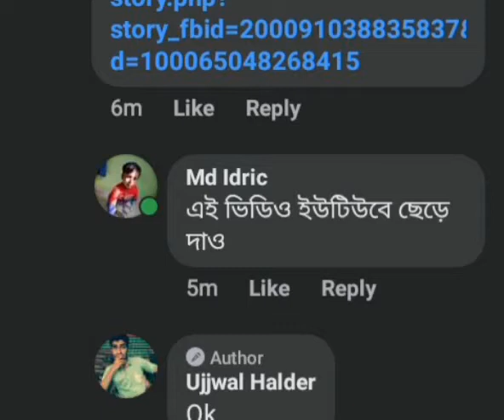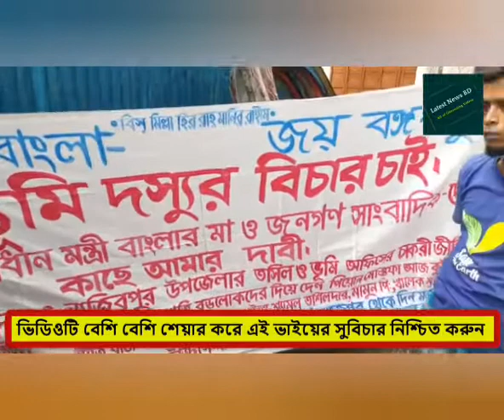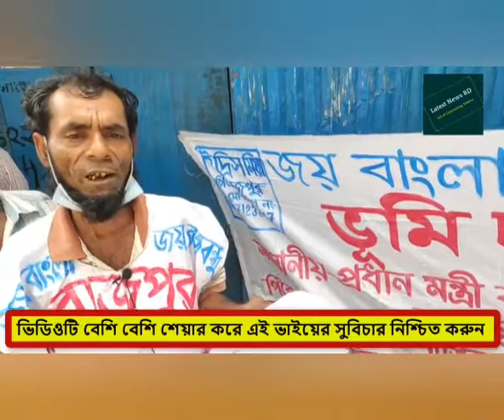Md Idris Ali's Prayer to Prime Minister Sheikh Hasina for get back his own land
for get back own
prayer to primeminister